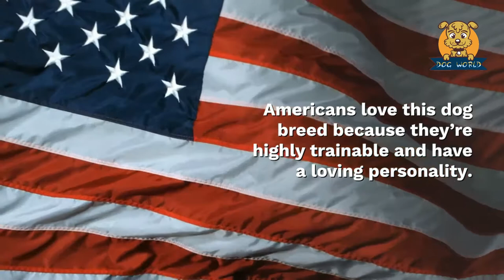top 10 smartest dog breeds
The Top 10 Smartest Dog Breeds
Does your dog ever amaze you by her ability to understand commands? To learn new tricks quickly? Experts measure intelligence in dogs in a few ways, and the smartest dog breeds might surprise you.  If your dog didn’t make the top ten list, but you’re convinced of her superior intellect, don’t despair—research shows that most dogs are much smarter than we give them credit for.

The top ten canine Einsteins below all share two qualities: the ability to quickly learn new commands, and the obedience to perform the 95% of the time or better. While not every dog fits on this list, recent research, such as that by Dr. Brian Hare, shows that most dogs are much smarter than we ever knew.